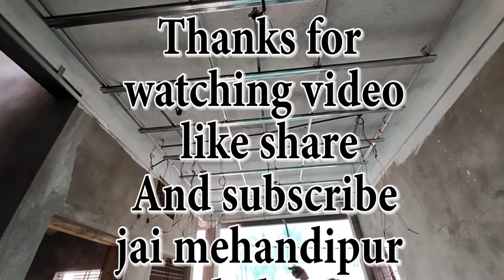false ceiling wiring in bedroom# wiring karna sikhe hundred percent fall ceiling$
false ceiling wiring in bedroom , false ceiling main wiring karna sikhe,